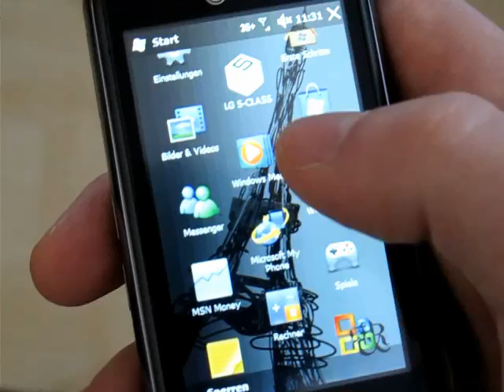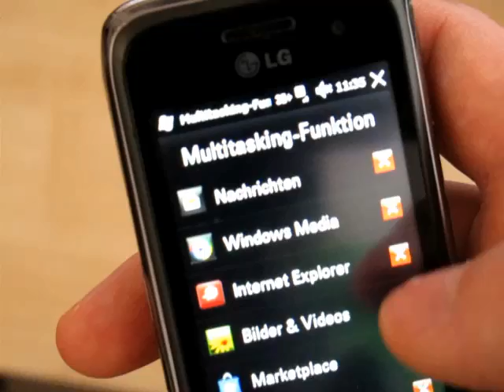Windows mobile 6.5 feature demo / review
Short feature demo / review of Windows mobile 6.5.